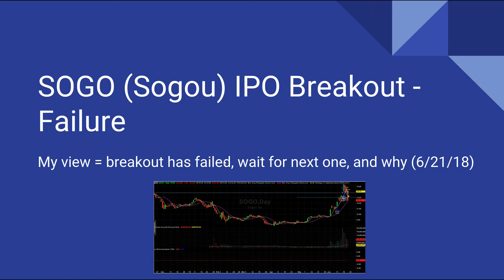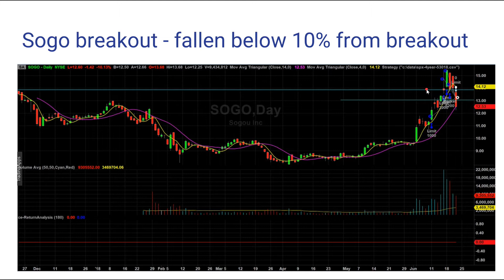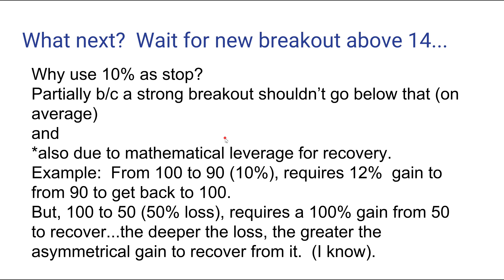SOGO stock breakout - failure for now (June 21 2018)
Unfortunately the breakout with SOGO has failed in my opinion.  I use a 10% stop loss and it went through that today, so I had to take a loss and exit.  This is likely market related (tariff trauma) rather than company related, so I hope to re-enter on the next breakout above 14.